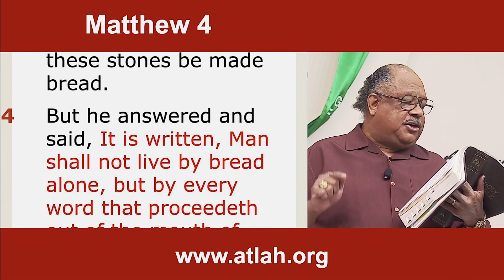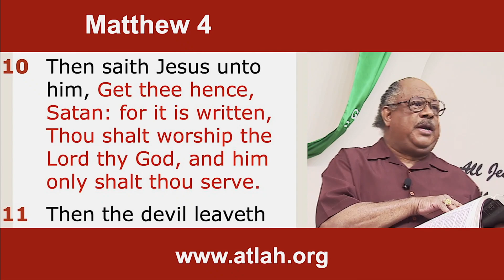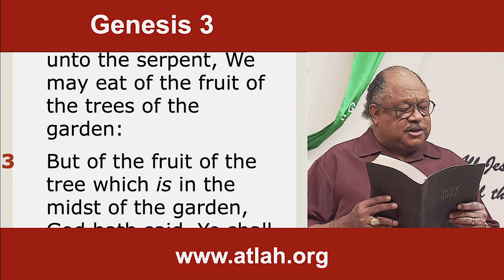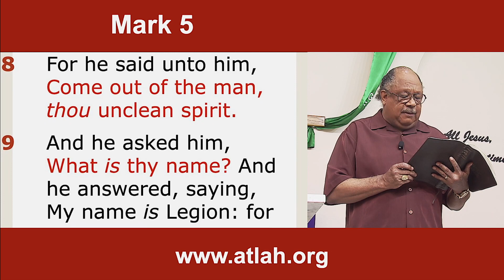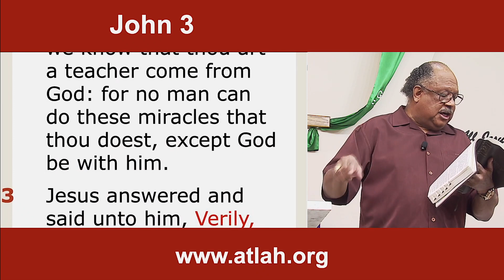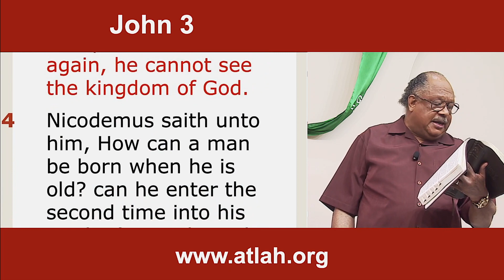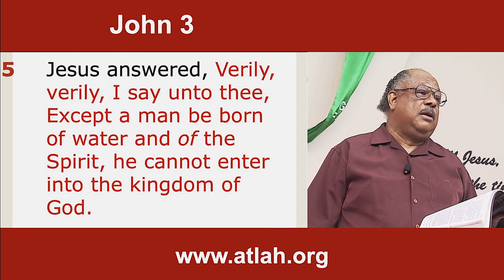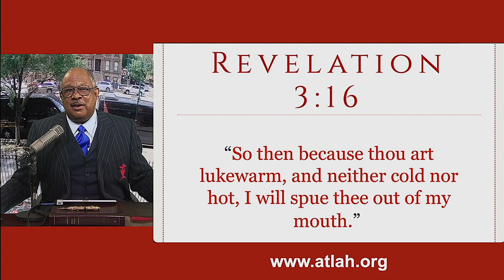THE KINGDOMS OF THIS WORLD RULED BY DEMONS